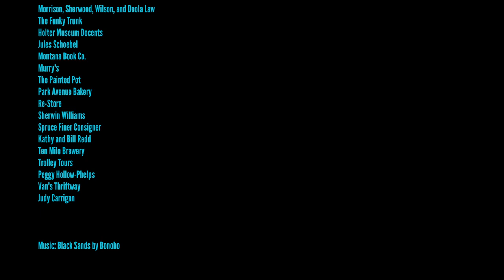ATAC ENCOUNTER Project Time-lapse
In fall of 2019, the Holter Museum of Art's After-school Teen Art Council (ATAC for short) started the process of designing a community mural with Holter artist-in-residence Janaina Vieira-Marques. Delayed by Covid-19, the project's completion was pushed off until the fall of 2020. This time-lapse shows its completion over the course of 2 days one weekend in September. To learn more about the project and the significance of the designs, check out the ATAC

Special thanks to Janaina Vieira-Marques for guiding us through this collaborative process!
More examples of her work and philosophy as an educator and an artist can be found on her

Thank you Ari Lee Laskin for producing this time-lapse!

This project could not have happened without the determination of a wondrous group of teens, their communities and families, and the wider support of the Helena community.

Curious about Holter Museum of Art programming? to learn more.

The Holter Museum of Art is a not-for-profit art museum located in Helena, Montana; open Tuesday-Saturday 10am-5:30pm and Sunday 12-4pm. Admission is free.
The museum’s mission statement is as follows, “The Holter Museum inspires, connects, and heals our community through contemporary exhibitions and innovative arts programming.” To learn more about the museum, its exhibitions and programming, visit holtermuseum.org